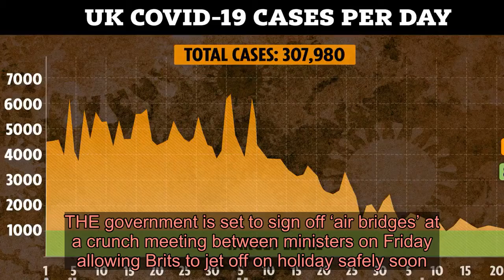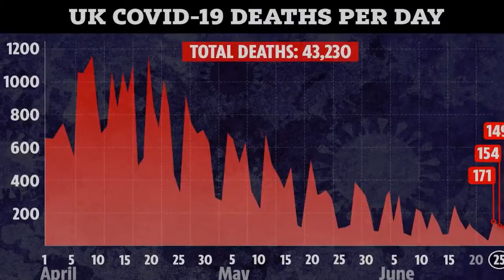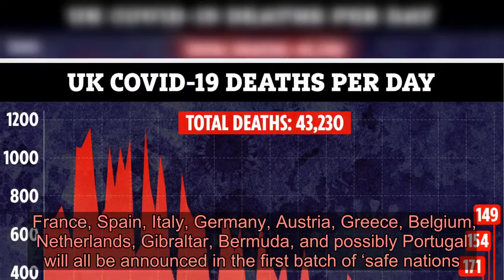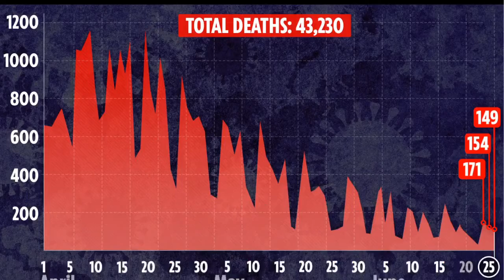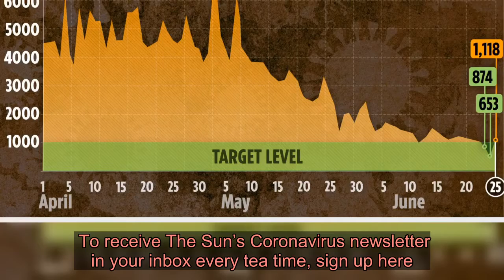Holidays are ON and Brits will be allowed to travel from July 4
THE government is set to sign off ‘air bridges’ at a crunch meeting between ministers on Friday allowing Brits to jet off on holiday safely soon.  Boris Johnson will meet with First Secretary Dominic Raab and Transport Secretary Grant Shapps to iron out the final plans to allow Brits to go on holiday quarantine free.  ⚠️ Read our coronavirus live blog for the latest news & updates    Industry sources expect Brits will be able to start flying abroad from July 4.  But those returning will still have to fill out a quarantine ‘landing card’ even though there will be no requirement to self isolate from countries deemed safe.  The details will be kept for test and trace purposes, in case of an outbreak on a flight, ferry or train journey from the continent.  It’s understood they will sign off on agreements holiday favourites including France, Italy and Spain, as well as other European nations.  The aviation industry has been fiercely critical of the quarantine measures introduced on June 8 and has welcomed the air bridge plans.  But the travel industry body Abta urged the Government to set out its plans "as soon as possible" to allow businesses and customers to plan ahead.  An Abta spokesman said: "The process of sending people on holiday is not like turning on a tap.   "As much advance notice as possible from the Government is required for travel companies to restart operations."   Greek tourism minister Haris Theoharis said the country wanted British tourists to return when it opens to other European holidaymakers on July 1.  He said: "The final decision, from the UK and our point of view, will be in place in the next few days and I'm hoping the announcement will be positive from both sides."   He told BBC Radio 4's Today programme there was no need for those returning to the UK from Greece to be quarantined and added: "The point is that Greece is a safe country - we have proven that during this crisis and we will continue proving this in the exit stages of the health situation.”  The safe travel corridors will be set up after the quarantine review on June 29 and the Foreign Office will change their travel advice from “against all but essential international travel” to allow travel to these safe nations.  France, Spain, Italy, Germany, Austria, Greece, Belgium, Netherlands, Gibraltar, Bermuda, and possibly Portugal will all be announced in the first batch of ‘safe nations.’  There will also be a “slow trickle” of updated destinations from then, with medium haul destinations, like Turkey and Dubai added towards August.   Long haul flights will be back on the cards from mid to late summer, with trips to Vietnam, Singapore, and Hong Kong given the ok.  Officials are also worki